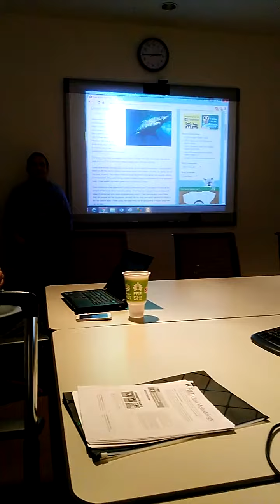CETI English Conversational Class - Un poco de lo que hacemos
Corporate English Technical Institute ( CETI )

Aprende Ingles con CETI - Nosotros tenemos la tecnical.  Usted tiene la capacidad.

CLASES EN LINEA
CLASES EMPRESARIALES
CLASES PARTICULARES
CLASES DE FONETICA
CURSO TOEFL
TUTORIAS INDIVIDUALES